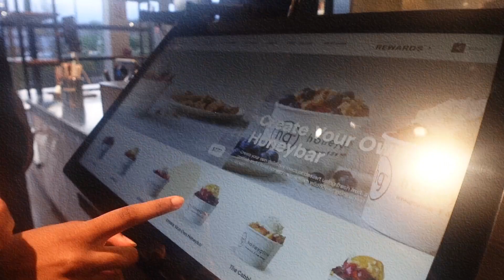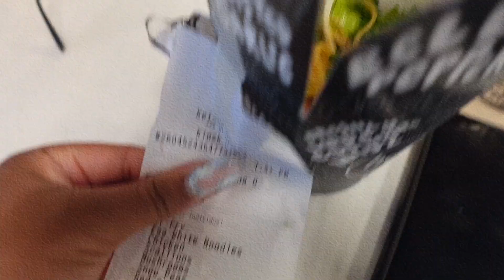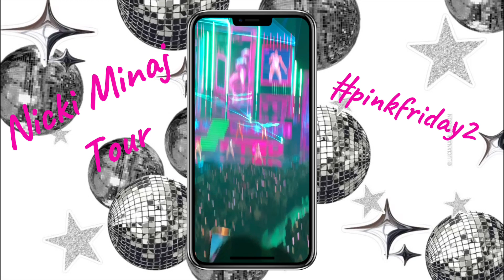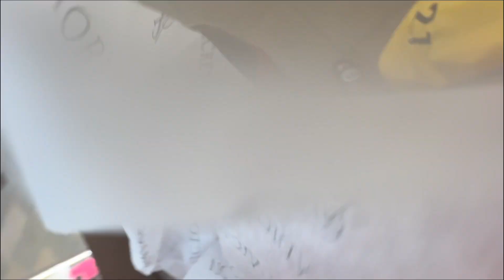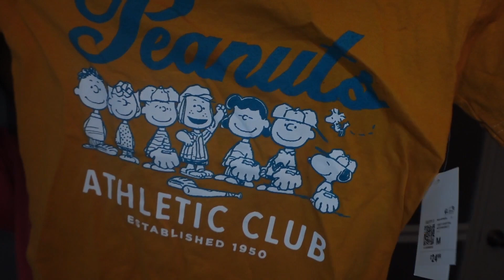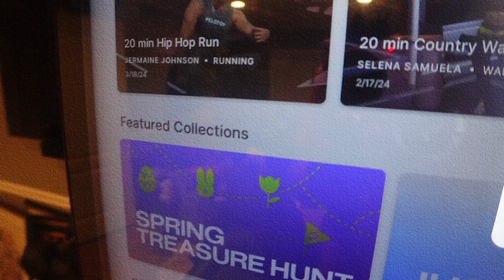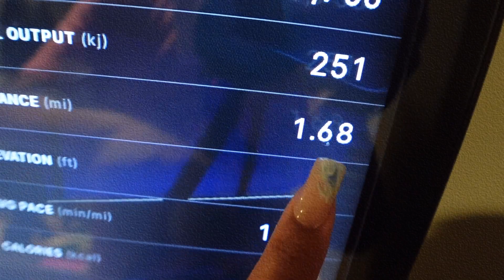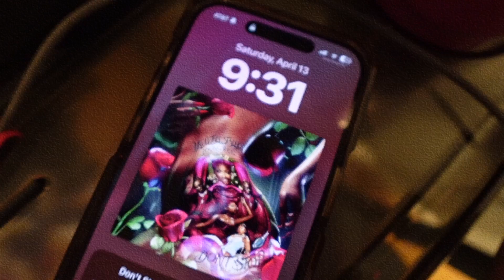weekend vlog : exiting my LAZY GIRL era | life update , clothing haul, and mall run｡°✩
If yall have any other videos yall want to see put them in the comments below! I LOVE YALL

FAQ
Age? 16
Where are you from? Maryland